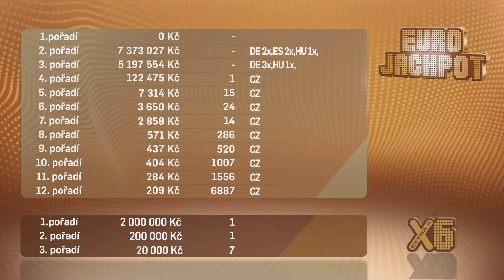Eurojackpot - 28. 4. 2023